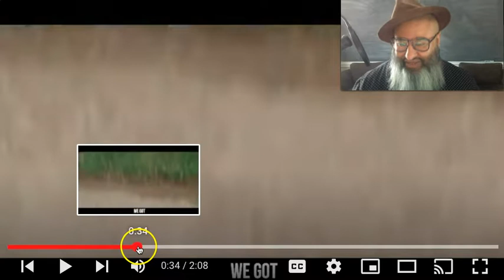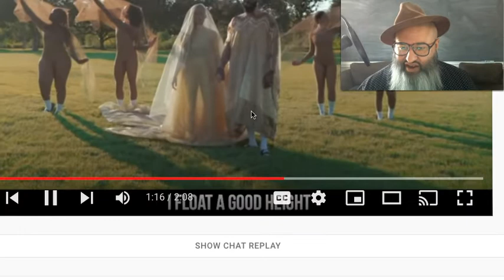Tobe Nwigwe - We Got Next | Intellectual Breakdown & Reaction